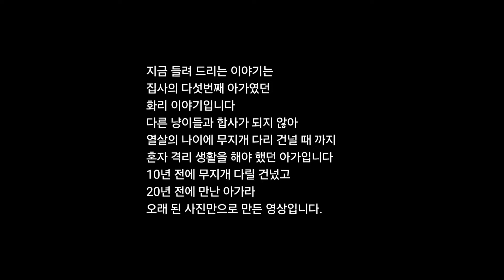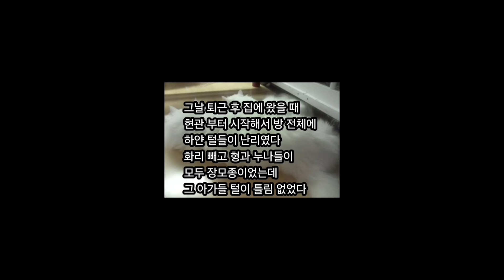유리문을 사이에 두고 꼬물이는 무슨 생각을 했을까..